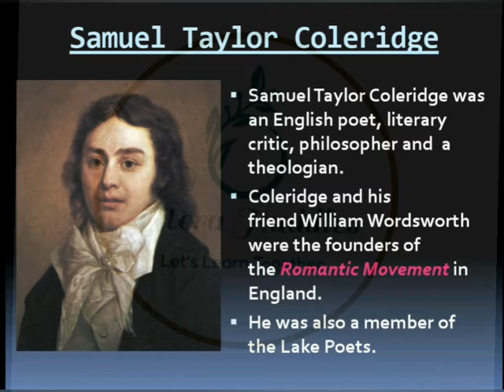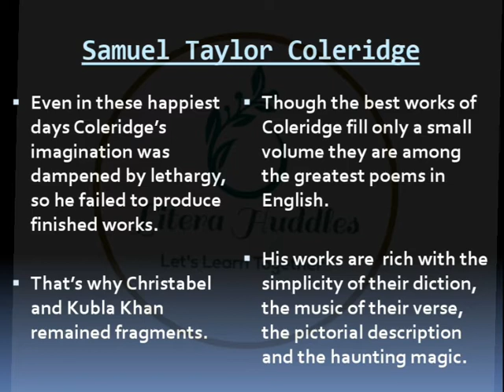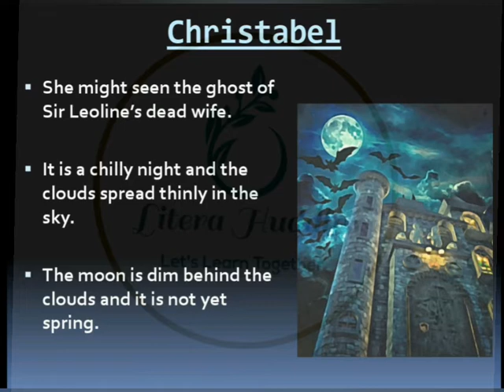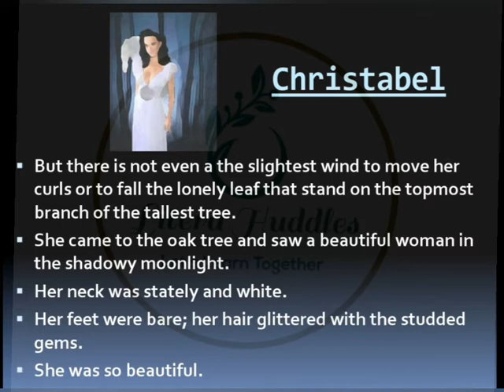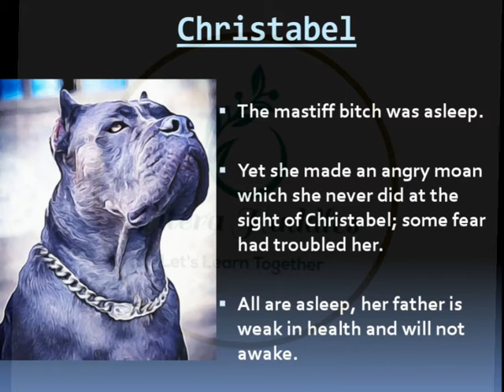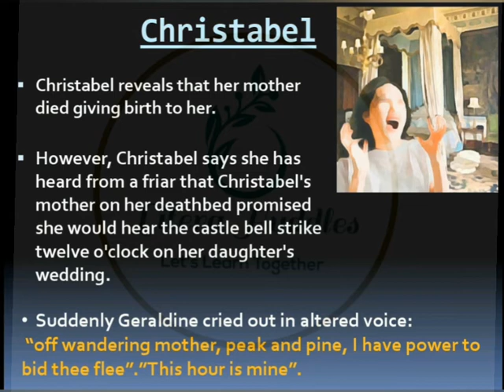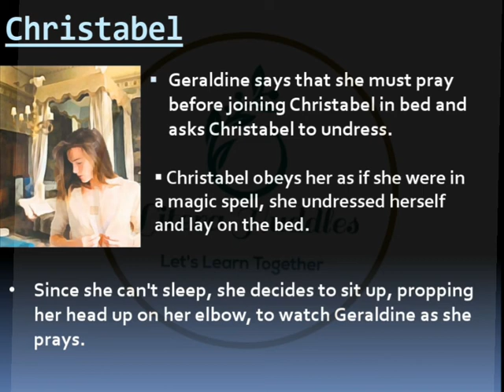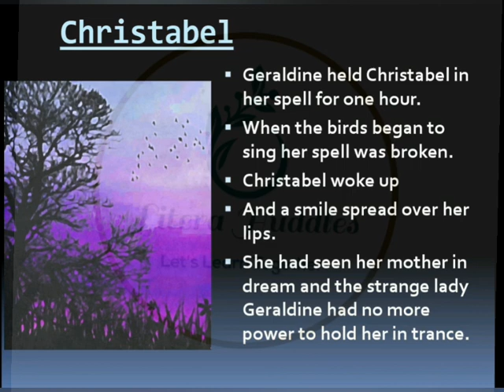Christabel: Samuel Taylor Coleridge || Malayalam explanation and Short summary